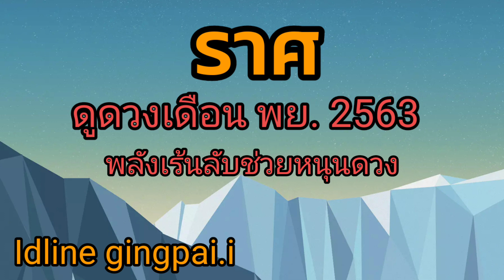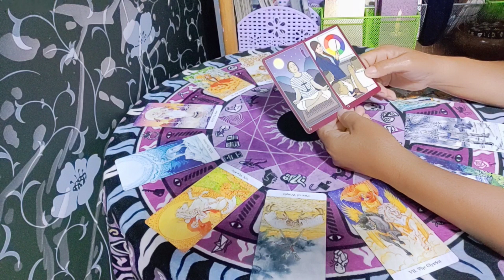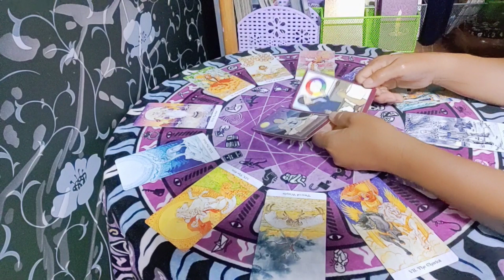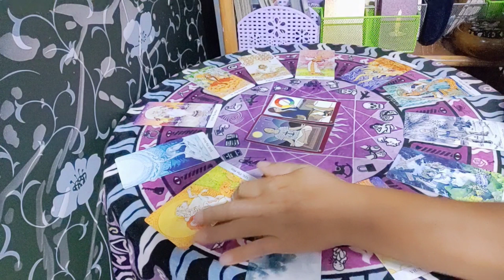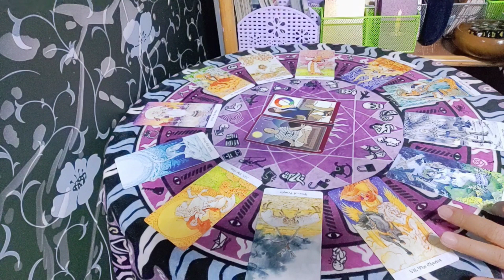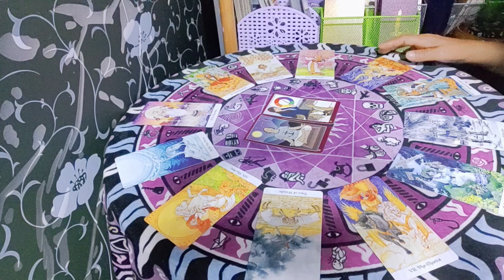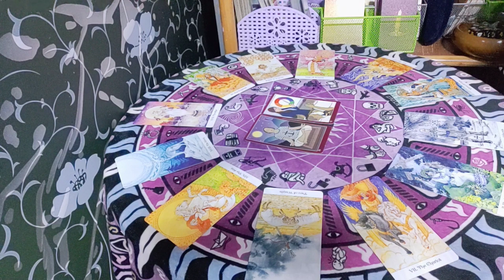ราศีกันย์♍ พลังเร้นลับช่วยหนุนดวง ( พฤศจิกายน 2563 ) | กิ่งไผ่พยากรณ์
ผู้ที่เกิดราศีธนู : ตั้งแต่ 16 ธันวาคม - 14 มกราคม
ผู้ที่เกิดราศีมังกร : ตั้งแต่ 15 มกราคม - 12 กุมภาพันธ์
ผู้ที่เกิดราศีกุมภ์ : ตั้งแต่ 13 กุมภาพันธ์ - 14 มีนาคม
ผู้ที่เกิดราศีมีน : ตั้งแต่ 15 มีนาคม - 12 เมษายน
ผู้ที่เกิดราศีเมษ : ตั้งแต่ 13 เมษายน - 14 พฤษภาคม
ผู้ที่เกิดราศีพฤษก : ตั้งแต่ 15 พฤษภาคม - 14 มิถุนายน
ผู้ที่เกิดราศีเมถุน : ตั้งแต่ 15 มิถุนายน - 14 กรกฎาคม
ผู้ที่เกิดราศีกรกฎ : ตั้งแต่ 15 กรกฎาคม - 15 สิงหาคม
ผู้ที่เกิดราศีสิงห์ : ตั้งแต่ 16 สิงหาคม - 16 กันยายน
ผู้ที่เกิดราศีกันย์ : ตั้งแต่ 17 กันยายน - 16 ตุลาคม
ผู้ที่เกิดราศีตุลย์ : ตั้งแต่ 17 ตุลาคม - 15 พฤศจิกายน
ผู้ที่เกิดราศีพิจิก : ตั้งแต่ 16 พฤศจิกายน - 15 ธันวาคม